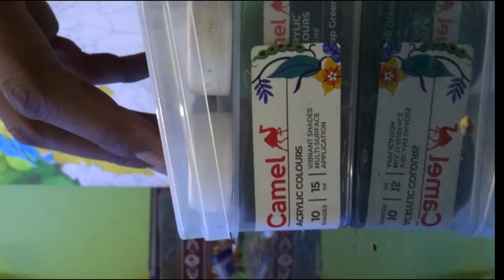❤️‍🔥 Hyperrealism Macaw Painting 😱 Day 8 / Acrylic painting // _Devil 😈